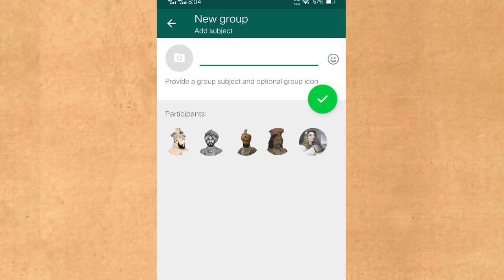Plassey Day | The Battle of Plassey | Naveed Mahbub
June 23 is Plassey Day - the infamous day marking the infamous Battle of Plassey, marred by treachery and betrayal, that handed the then Indian Sub-Continent to the British Empire for almost 2 centuries. One can't help but recount the history, with cynicism and sarcasm, all bundled into dark humor, yet stating the bare historical facts that are not too foreign (no pun intended) even to this day.

Naveed Mahbub is a Bangladeshi stand-up comedian and late night show host.